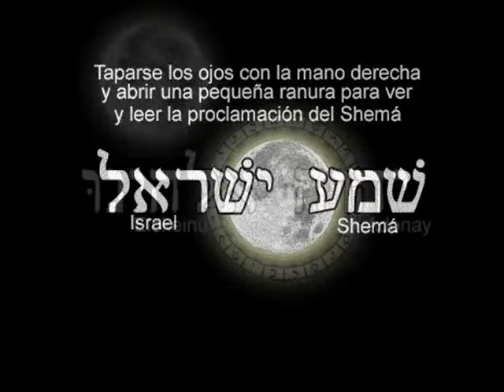Declaración Del Shemá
Shemá Ishrael
La declaración que identifica la creencia judia